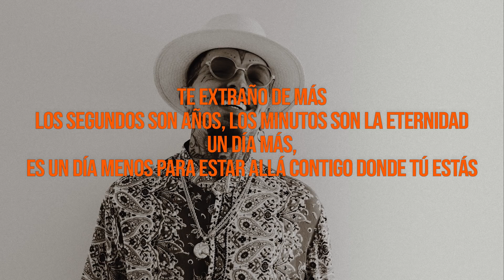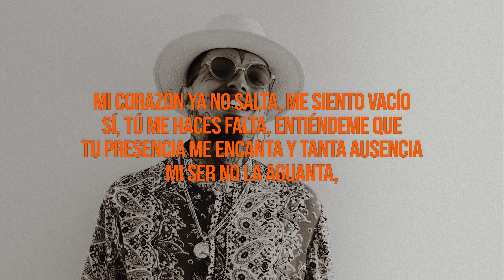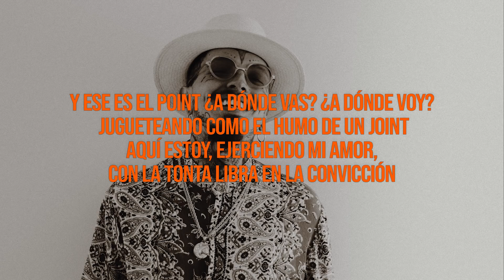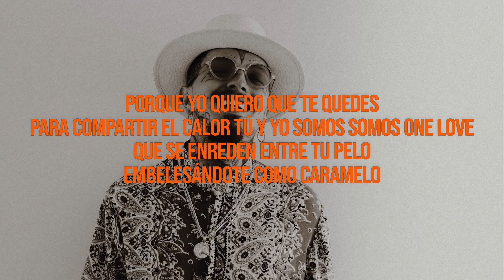Porque yo quiero que te quedes Para compartir el calor Nanpa Básico Ft Soires Naes - LETRA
Porque yo quiero que te quedes
Para compartir el calor
Tú y yo somos
Somos one love (en mi mano se enreden)
Que se enreden entre tu pelo
Embelesándote como caramelo (acércate si puedes)
Acércate si tú puede'
Vamos a encerrarnos entre cuatro parede' (ya veremos que sucede)
Ya veremos que sucede
Mami tú a mí, el suelo me mueves (porque yo quiero que te quedes)
Somos one love (y en mi que se enrede)
Acércate si tú puedes
Vamos a encerrarnos entre cuatro paredes (ya veremos que sucede)
Mami tu a mí, el suelo me mueves
Rodeado de tanta gente
En un lugar diferente
Vacilo, pero
Tu ausencia se siente, me siento solo
Me siento como
Vacío aunque río
Se siente el frío
Necesito tus manos, tus piernas, tus besos, tu calor
Si tú, amor mío
Te extraño de más
Los segundos son años, los minutos son la eternidad
Un día más
Es un día menos para estar allá contigo donde tú estás
Aunque esta separación
Ha causado tanto dolor
Ha sido necesaria mami para fortalecer todo nuestro amor
Mi corazón ya no salta, me siento vacío
Sí, tú me haces falta, entiéndeme que
Tu presencia me encanta
Y tanta ausencia
Mi ser no la aguanta, y si no estás
El agua es densa, mi cama inmensa
Y no hay defensa contra usted
Mi recompensa, saber que piensas
Porque no vienes otra vez
Si tú te vas, no encontrarás lo que un día te entregué
Me extrañarás, recordarás, lo lindo que fue
Cuando tú no estás, pienso lo bueno
Mami desde lejos, te deseo la paz
No quiero despertar
Del viaje astral, donde te suelo encontrar porque en mí habitas
Pisando otro suelo, veo el reloj
Me angustio y me provoca alzar el vuelo
Quiero enredarme entre todo tu pelo
Es que probarte es tocar el cielo
Dice uy
Muchas vibraciones positivas, te envío desde acá, desde mi ser
Hoy
La habitación no hay nada
La oportunidad de amar no fue dada, y ese es el point
¿A dónde vas? ¿a dónde voy?
Jugueteando como el humo de un joint
Aquí estoy, ejerciendo mi amor, con la tonta libra en la convicción
Tú me tienes loco, pensando por ahí
Ay-yayay
Ay-yay-yay-yay
Me encanta tu feeling
Te sobra el style
Ay-yayay
Ay-yayayay
Ay-yayay
Ay-yay-yay-yay
Ay-yayay
Ay-yayayay
Tú me tienes loco
Ay-yayayay
Pensando por ahí
Ay-yay-yay-yay
Y-ey-eye-ah
Nanpa Básico
Diego Montenegro en la guitarra
Soy de Sniles
Arca prodúceme
Esto es Colombia y Venezuela, ah
Esto es Colombia y Venezuela ma'
Ye-ah
Fuente: LyricFind
Compositores: Camilo Andres Rojas Morales / Francisco David Rosero Serna